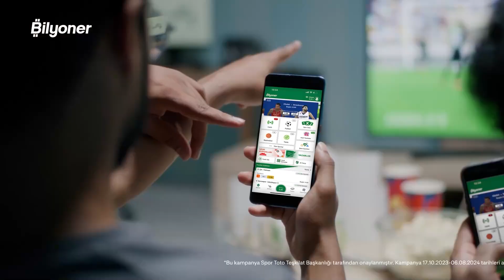Xavi, kendi açtığı "Xavi kredisini" kullanıyor | Serkan, Berk | Bilyoner FC Cumartesi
İYİ ARKADAŞ GOL GETİRİR
Getirdiğin her arkadaşın için sana ve arkadaşına tam 50 TL değerinde BilyonPuan Bilyoner’de. Üstelik sınır da yok. Ne kadar çok arkadaş, o kadar çok BilyonPuan. Sporda eğlenceyi katlamak için linke tıkla!

👉 Aşağıdaki maçlara BİLYONER'den oynamak için;

Serkan Akkoyun ve Berk Göl, BİLYONER'in sunduğu BİLYONER FC CUMARTESİ'de Avrupa liglerinde cumartesi gününün öne çıkan maçlarını değerlendirdi.